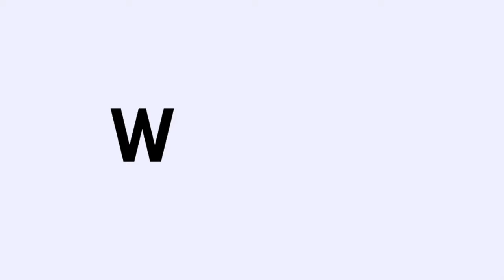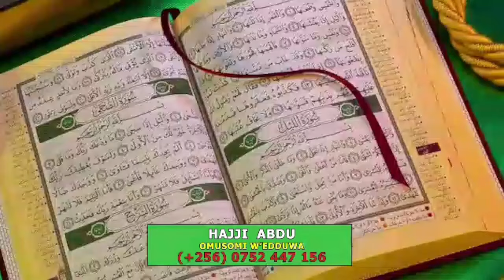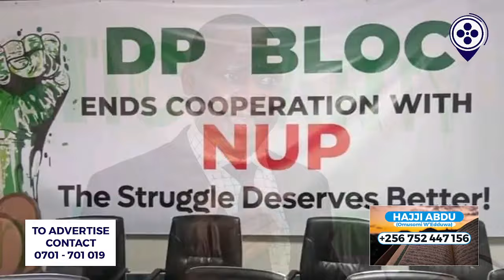LUNO!! OWA NUP GEORGE MUSISI AYABIZZA MPUUGA N'ABA DP BLOC. "BANO TEBALINA MAKULU BANONYA SSENTE"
NUP LAWYER GEORGE MUSISI HAS NOT HELD BACK AGAINST THE DP BLOC MEMBERS ESPECIALLY MUKAAKU CALLING THEM FRAUDS WHO ARE SIMPLY AFTER CLOUT AND MONEY IN POLITICS.